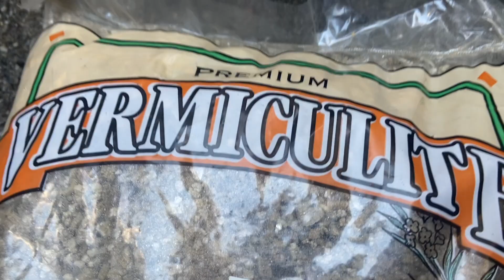China Doll Bonsai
China Doll Bonsai with Ferns and Accessories.